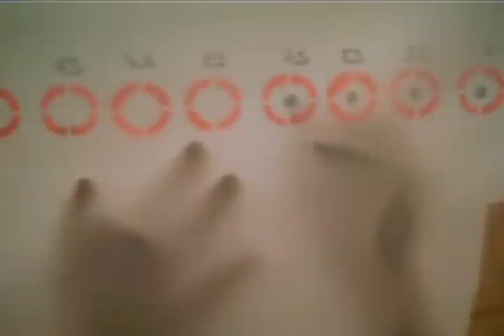Mission București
3RS@București
Film réalisé suite à une résidence de 2 mois au cœur de Bucarest.
Construction d'un habitacle urbain sur l'espace public (Piața Unirii) et vie dans et autour de cet espace.
Résidence et réalisation : collectif 3RS Frédéric Keiff & Charles Altorffer, Bucarest 2005.